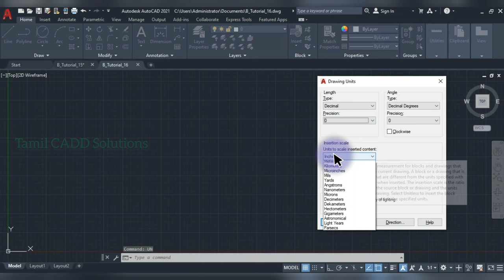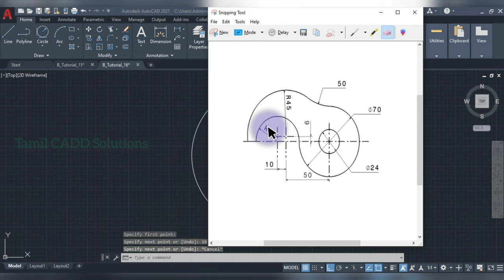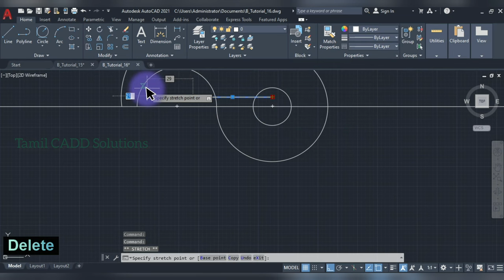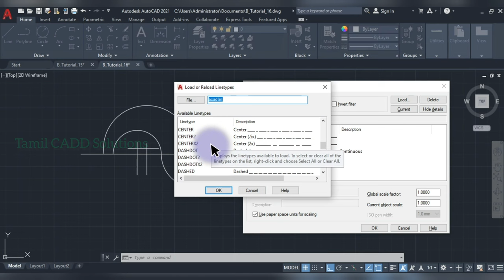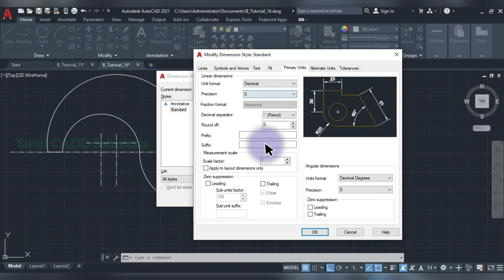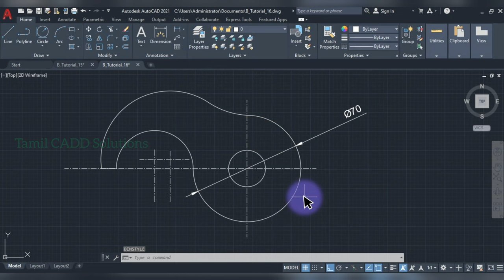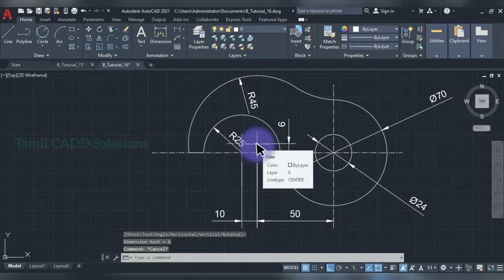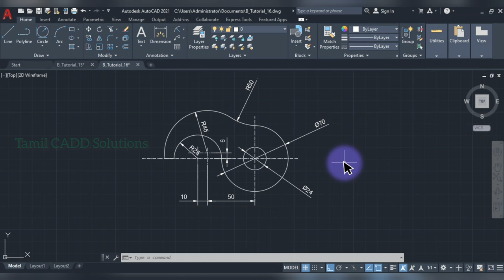AutoCAD Beginner Practice Drawing -16 | Tamil